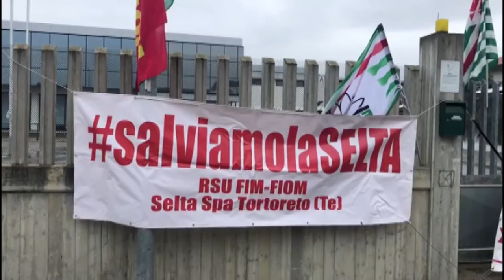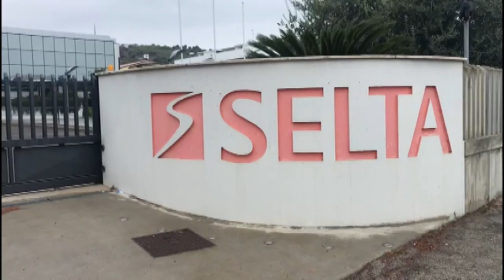Tortoreto. Vertenza Selta, salvi i 65 posti di lavoro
Buone notizie per la vertenza della Selta di Tortoreto. Salvi i infatti i 65 lavoratori con la loro ricollocazione. Previste anche nuove assunzioni come spiega ai nostri microfoni l’assessore regionale alle Politiche del Lavoro Quaresimale